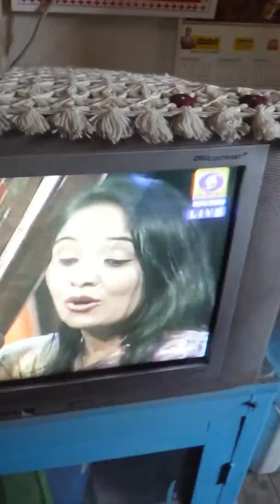June 10, 2019